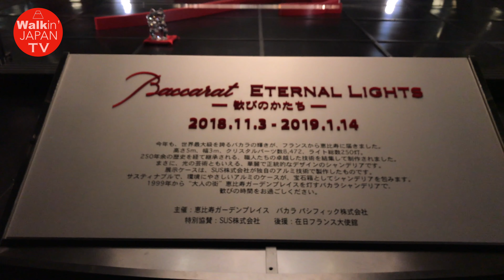[4K]Christmas NewYear Limited / Ebisu(恵比寿) : world's largest Baccarat Chandelier バカラ シャンデリア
[4K]Christmas NewYear Limited / Ebisu(恵比寿) : One of the world's largest Baccarat Chandelier バカラ シャンデリア